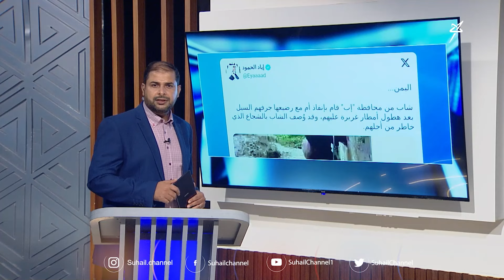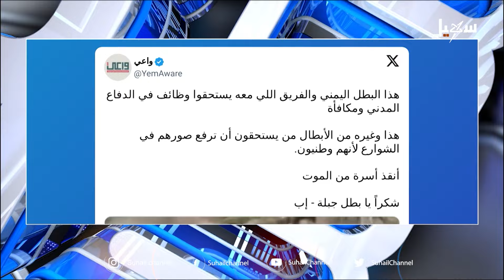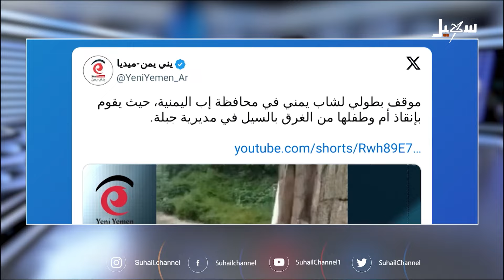الفخري ورفاقه .. إنقاذ اسرة من الغرق في جبلة محافظة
قناة_سهيل# ‪